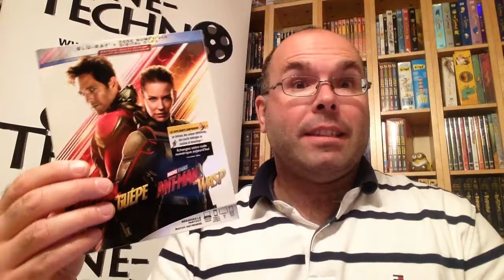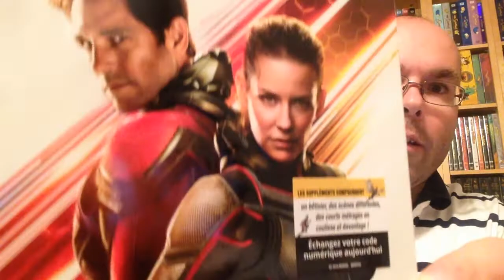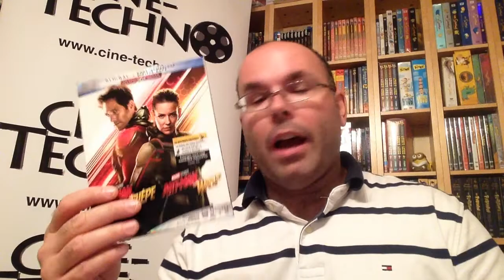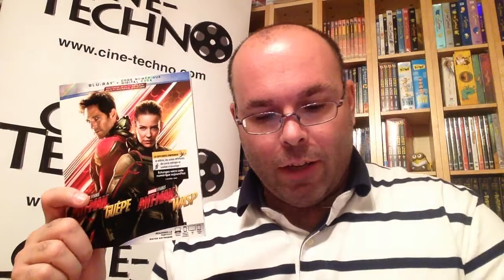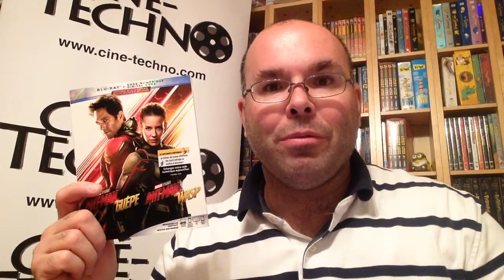Présentation (unboxing) du film Ant-Man and The Wasp (Ant-Man et la guêpe) en format Blu-ray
Présentation (unboxing) du film Ant-Man and The Wasp (Ant-Man et la guêpe) en format Blu-ray, par Sébastien pour Réalisé par Peyton Reed, il met en vedette Paul Rudd, Evangeline Lilly, Michael Douglas, Michael Peña, Hannah John-Kamen, Michelle Pfeiffer et Laurence Fishburne. Distribué par Walt Disney Studios Home Entertainment, vous pouvez vous le procurer en magasin dès le 16 octobre 2018.

Alors qu'il ne reste plus que quelques jours de détention à domicile à purger pour Scott Lang, Hope van Dyne et son père, le docteur Hank Pym, requièrent ses services afin de retrouver la mère de Hope et la femme de Pym, Janet Van Dyne, perdue depuis des décennies dans un autre univers. Ils ne sont, par contre, pas les seuls à avoir besoin de Janet. Ava, une jeune femme capable de traverser les surfaces solides depuis un accident lorsqu'elle était petite, aimerait bien utiliser l'énergie de Janet pour se guérir. Scott et ses acolytes devront agir rapidement pour arriver à sauver Janet à temps.